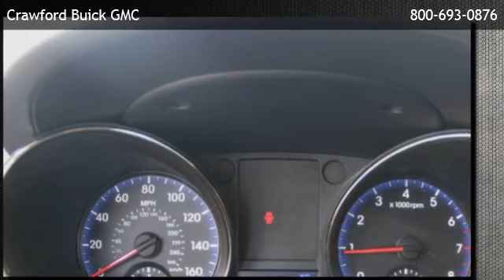2011 Hyundai Genesis 2.0T - Chaparral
is offering a 2011 Hyundai Genesis 2.0T in El Paso, TX.

Stock Number: G3850
Engine: 2.0L 4 Cylinder Engine
Transmission: Automatic
Exterior Color: Silverstone
Interior Color: Black
Mileage: 13149

automatic 2.0l 4 cylinder engine rear wheel drive bluetooth connection bucket seats cruise control rear bench seat adjustable steering wheel gasoline fuel power door locks power steering power windows traction control turbocharged driver air bag front head air bag front side air bag passenger air bag passenger air bag sensor